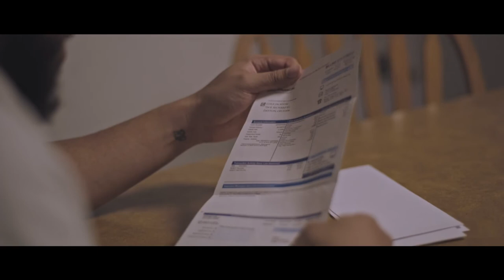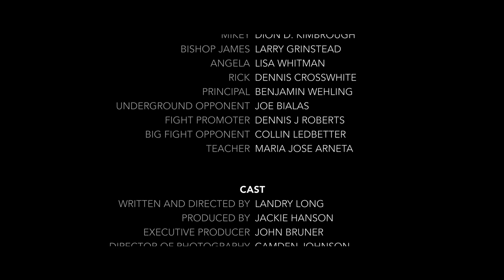My Brother's Keeper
Won a Crystal Pillar from the regional Emmy organization, first place in the BEA Festival of Media Arts. Accepted for screening at the Capital City Film Festival, the River Bend Film Festival and at the Hoosier Films Annual Festival.